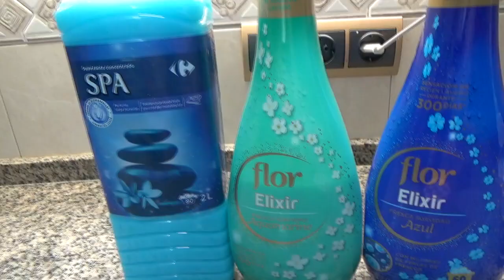Ambientador Para Que tu Casa 🏠 Huela a Limpio 💧💐